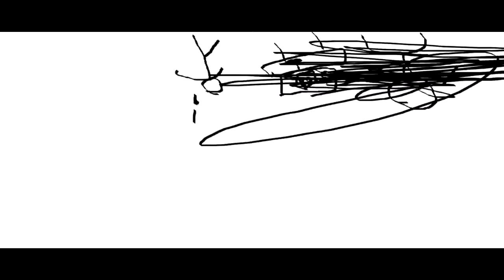THE EPICNESS OF Funny Destroy Tops + Funny Tops + Funny Voice Tops + Funny Destroy Voice Tops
(Funny Tops + Funny Voice Tops + Funny Destroy Tops (Swap)) + Funny Destroy Voice Tops (Swap)